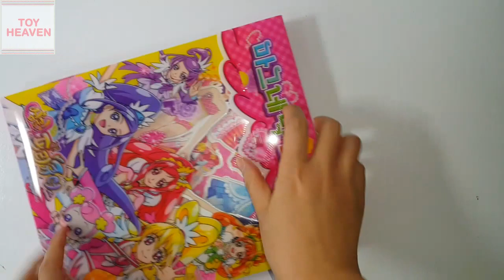심쿵 프리큐어 마그네틱 코디놀이 장난감 시현동영상(Dokidoki! precure magnetic cody play toys ドキドキ！プリキュア)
심쿵 프리큐어 마그네틱 코디놀이 장난감 시현동영상(Dokidoki! precure magnetic cody play toys ドキドキ！プリキュア)입니다. 주인공 마나와 루시아의 코디를 감상하실 수 있습니다.